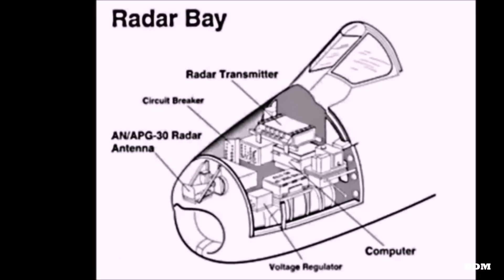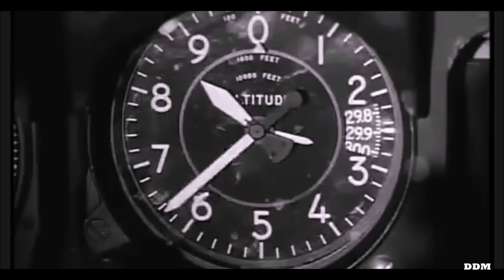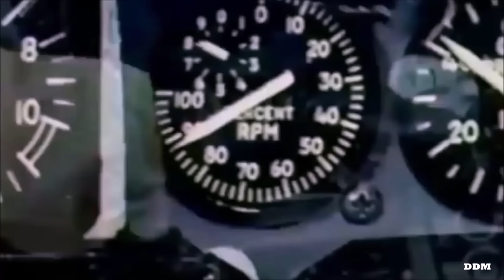Drôle de Machine - North American F-86 Sabre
LISTEN TO THE NEW ALBUM HERE!